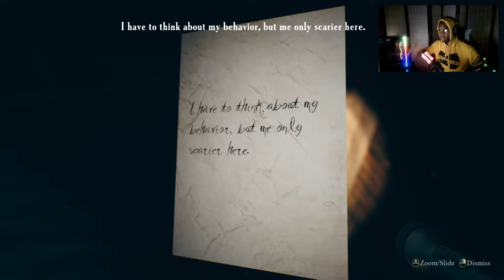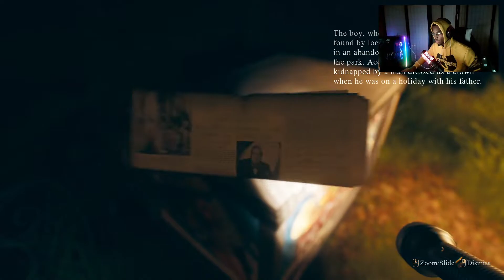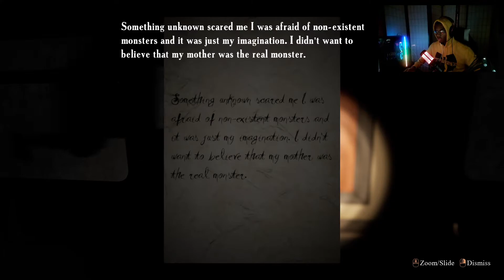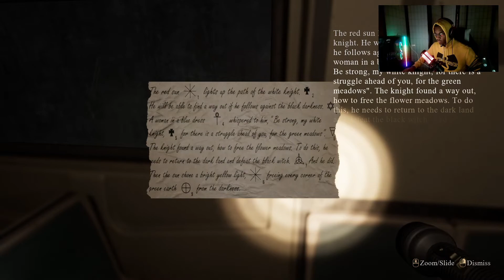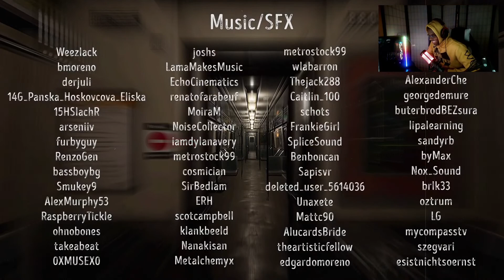OKAY SOMEBODY BUGGIN IN THIS GAME -FIND YOURSELF